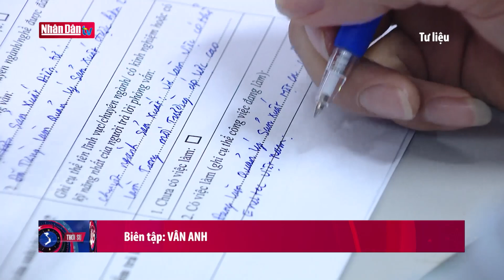Khoảng 98% tổng số doanh nghiệp được giãn thuế, tiền thuê đất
Khoảng 98% tổng số doanh nghiệp được giãn thuế, tiền thuê đất | Truyền Hình Nhân Dân
2. Dự Báo Thời Tiết Hôm Nay